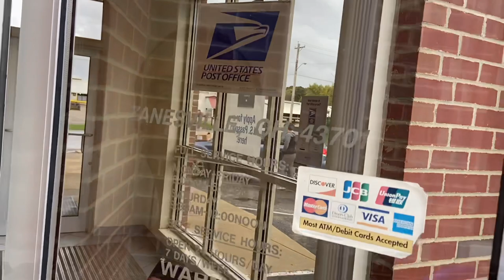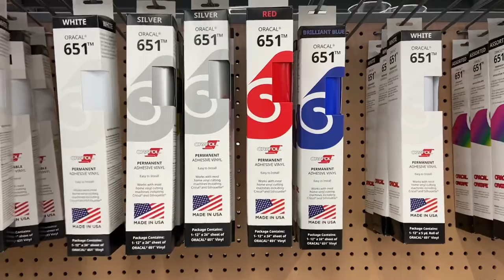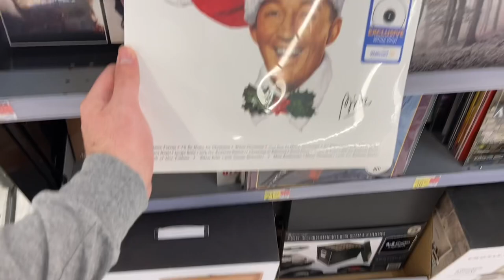TURNING MY DREAMS INTO A REALITY! ~ DAY IN THE LIFE VLOG!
Ibotta Referral: AYJJJR
Fetch Referral: C1PNA
Shopkick Referral: WIN430308